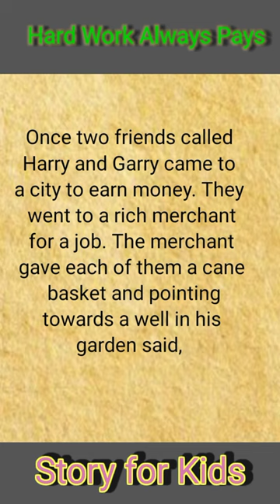Learn English Through Story/Improve English listening skills/English short story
Learn English Through Story/Improve English listening skills.

video
YouTube video
feed
English stories
video
English video
English audio

Unlock the power of language through captivating English stories! 📖 Immerse yourself in tales that not only entertain but also elevate your pronunciation, fluency, and overall English proficiency. 🗣️ Join us on a linguistic adventure, exploring the beauty of literature while enhancing your language skills. 🌐 Whether you're a language enthusiast or just starting your English journey, our videos are designed to make learning enjoyable and enriching. 🎙️✨

learning the english language
english learning videos for speaking
learning how to speak english
english speaking practice
learning english videos for beginners
learning english pronunciation
english story
learn english
english listening
learn english through story for ielts
english stories

fast english listening practice
listening and speaking english practice
listening english practice
fast american english listening practice
learning listening english skills
beginner learn english language easily
situation based english learning
english learning tips channel
improve english speaking skills everyday
how to learn english speaking and understanding
english learning Experience
learn english meditation
english listening practice levels
english listening practice story
english listening practice ielts